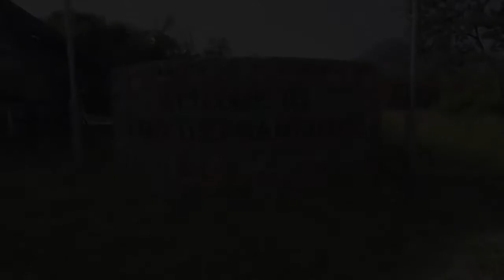aha Ivory Tree Game Lodge | Pilanesberg, South Africa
Nestled in the basin of an ancient amphitheatre divided by riverine woodlands and elephant trails lies an exclusive private game lodge.
The central guest areas include 2 lounges, a bar, a dining room and a feature rock pool. Small intimate guest areas have been created to retain warmth and seclusion for individual guests. Sweeping patios provide the ideal venue for delicious English breakfasts and light luncheons with the boma reserved for fire-side dinners.
The award winning wellness centre presents a wide variety of treatment options designed to relax mind, body and soul. The unique design and position of the treatment rooms ensure uninterrupted views of the reserve.